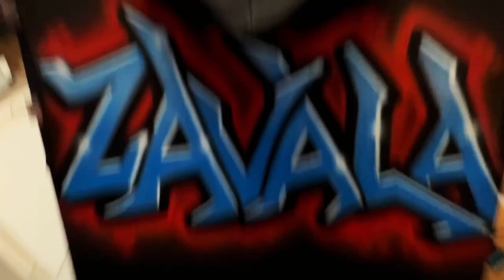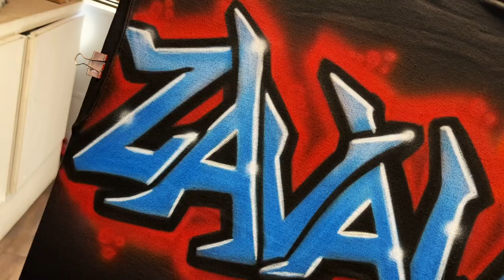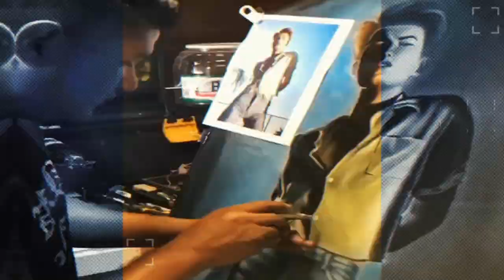Graffiti Art Airbrush Sweater Custom Painted Name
In this video, we're bringing together two of the most popular art forms - graffiti and airbrushing - to create a truly unique and personalized piece of wearable art. I'm taking on the challenge of custom painting a sweater with a graffiti-inspired design, including the addition of a personalized name.

Whether you're looking for custom t-shirts near you or want to elevate your wardrobe with a one-of-a-kind piece, this video is a must-watch. Our artist will walk you through the entire process of airbrushing and graffiti art, from sketching out the design to selecting the right colors and techniques to bring it to life on the sweater.

With a focus on precision and attention to detail, I will show you how to create a vibrant and dynamic design that's sure to turn heads. And with the addition of a custom name, you'll have a wearable piece of art that's uniquely your own.

So, if you're ready to take your style to the next level with some custom painted graffiti art, join me for this exciting video... well more like music video!

Personalized Products
Custom Airbrushing
Custom Shoes and Apparel
Branded Merch Promotional